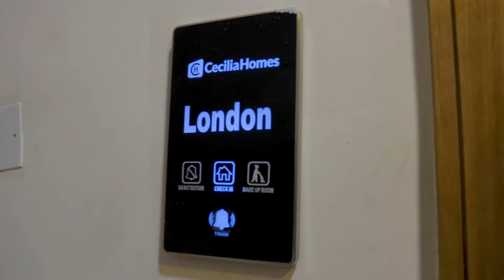created an ad for a shortlet